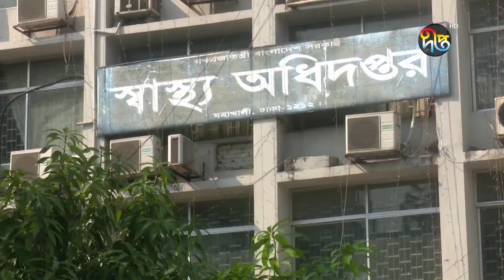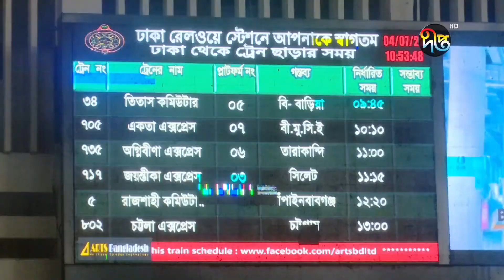Deeptonews || Deepto News (দীপ্ত সংবাদ) || সন্ধ্যা ৬ টা ৫০ মিনিট || ০৪ জুলাই ২০২২ || Full News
Address:
Deepto TV
7/A/GA Tejgaon Industrial Area,